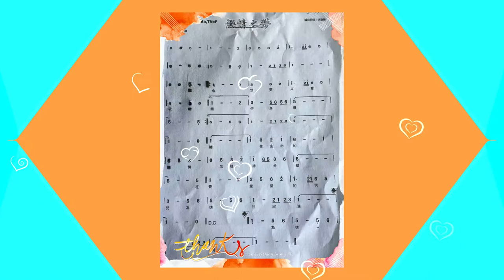郭老師薩克斯風演奏~無情之夢NO3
演奏:郭茂己 曲名:無情之夢